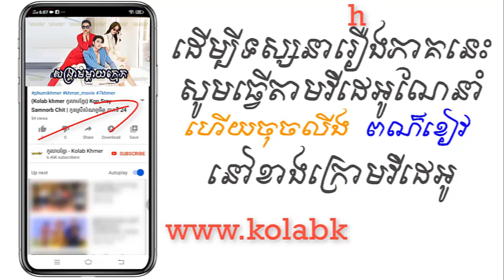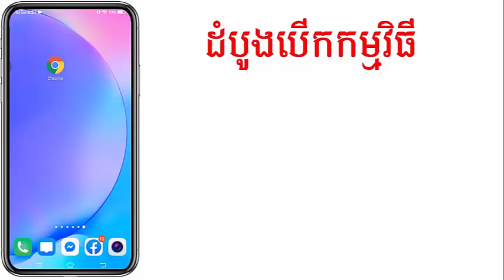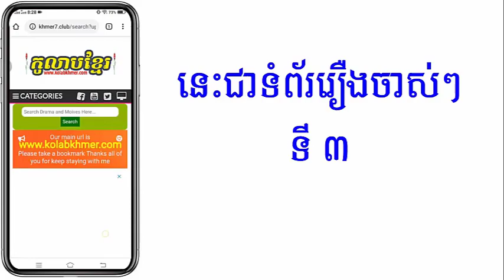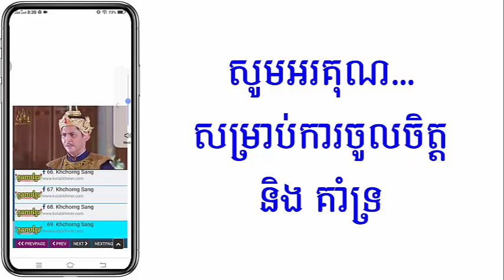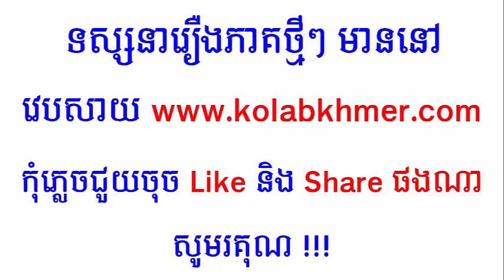(ភូមិខ្មែរ-Phumikhmer) Sangkream Mday Kmek សង្គ្រាមម្តាយក្មេក